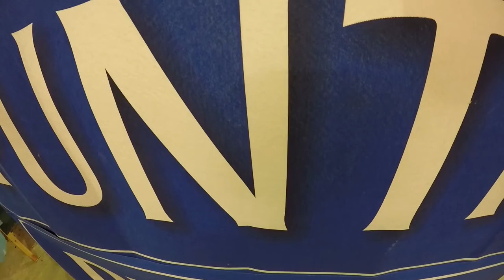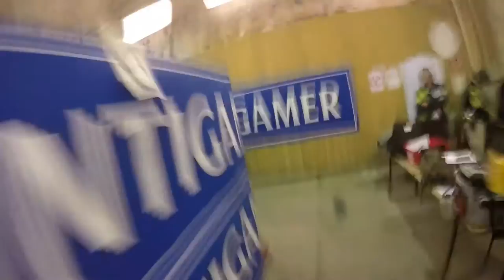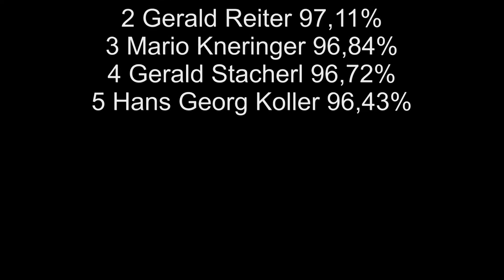ÖM Production 2016 - IPSC Level II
Gun: Tanfoglio Stock II
Calibre: 9x19

Cam: GoPro Hero4 Silver